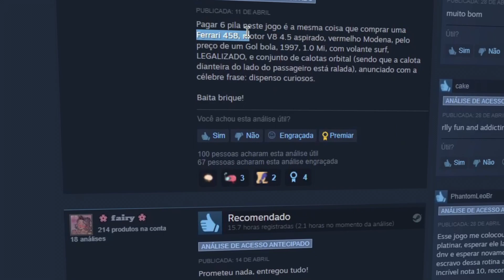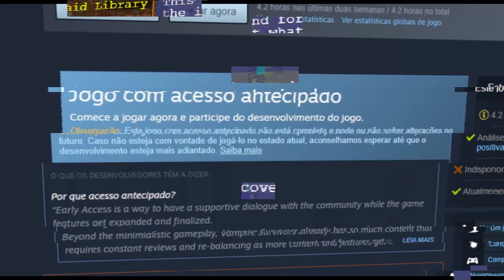CUIDADO! ALERTA DE JOGO EXTREMAMENTE VICIANTE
Atenção! Se você comprar esse jogo sua vida toda será voltada apenas a ele! CUIDADO!

No video de hoje a gente vai conversar um pouco sobre o Vampire Survivors, que é um jogo extremamente bom e viciante. E além de conversar, a gente vai jogar um pouquinho ele!

O Vampire Survivors é um jogo que atualmente está em acesso antecipado e vem crescendo bastante em termo de popularidade por conta da sua gameplay extremamente imersiva e viciante. O jogo está por volta de 6 R$ na steam.

Capítulos:
Introdução: 00:00
Como funciona o jogo: 01:02
Gameplay: 02:42
Mecânicas do Jogo: 03:54
Gameplay: 04:25
Mecânicas do Jogo: 05:08
Gameplay: 05:37
Mecânica do Jogo: 11:32
Gameplay: 11:53
Minha visão: 13:52
Gameplay: 14:15
Finalização: 14:57

Aviso: Este conteúdo não é oficial e não é aprovado pela Supercell